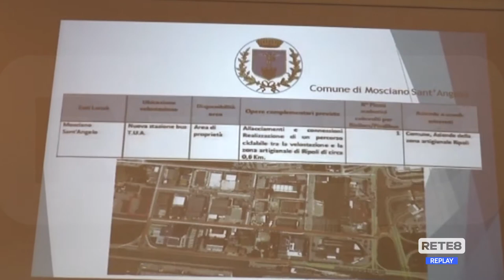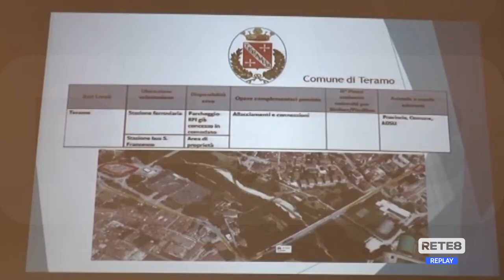Teramo - Il MoveTe non si muove